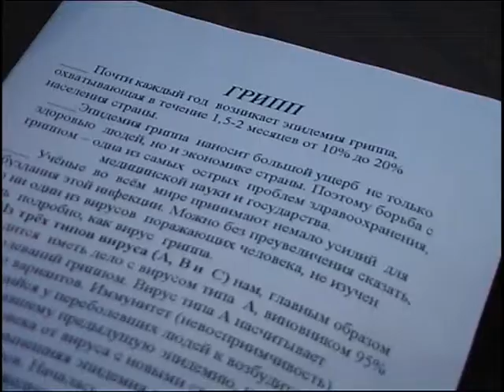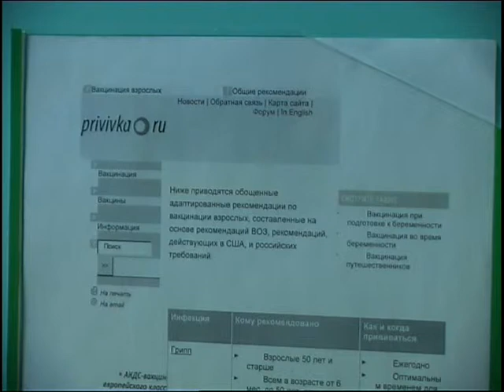Эпидемиологическая ситуация по гриппу и ОРВИ. 02.2007